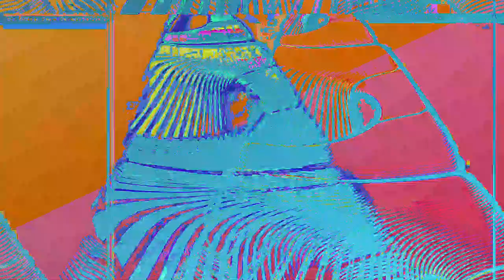[EPILEPSY WARNING] Movie 23 05 21 10h53m50s